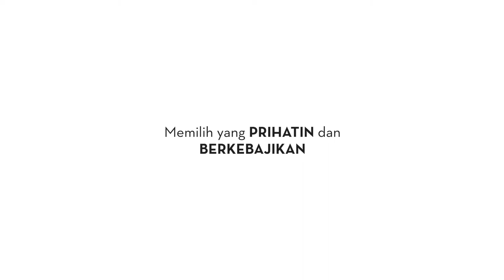youtube video #-BBrzzzStLA